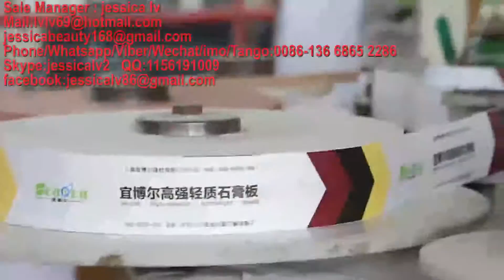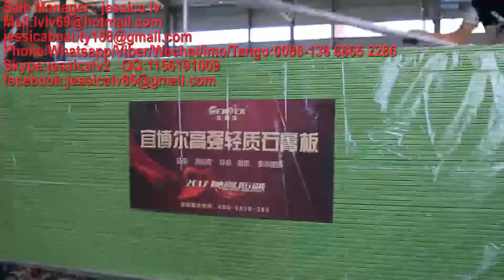paper faced gypsum board making machine,gypsum board Production Line